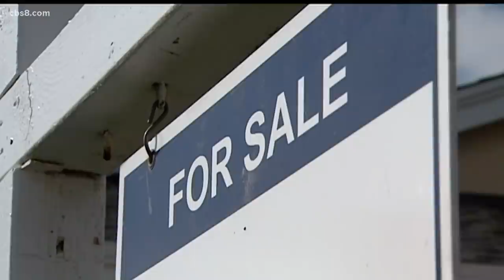What's the median home price in San Diego County?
It's almost $700,000.